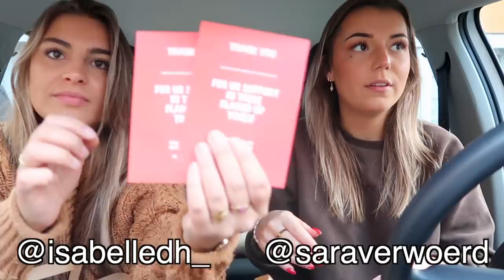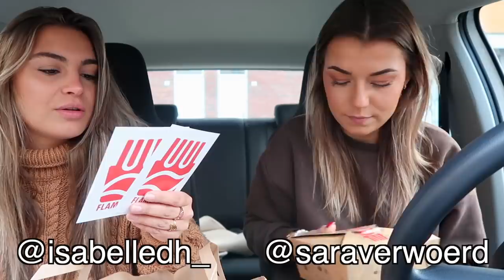FLAMY FRIES MUKBANG 🧀🌶😱 Met Isabelle | Sara Verwoerd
OMG!!
Nieuwe lievelingseten gevonden, dit was niet normaal lekker!!!
Follow @flamyfries  🍟🌶

About me ッ
Naam: Sara Verwoerd
Leeftijid: 20
Camera: Canon G7X
Edit: Final Cut Pro X